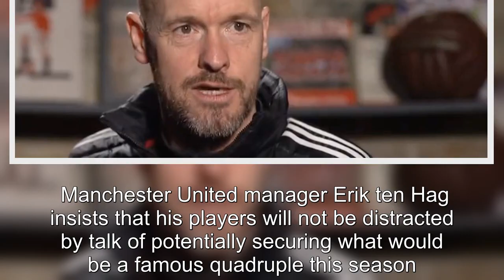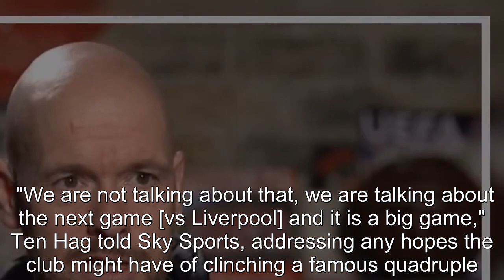Erik ten Hag gives his verdict on Man United's chances of winning quadruple